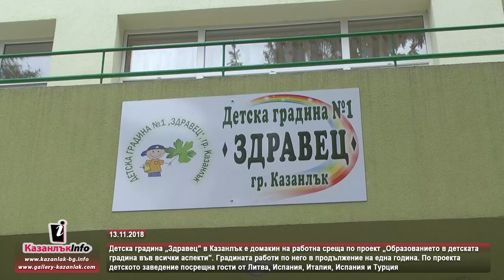13.11.2018 - Работна среща по проект „Образованието в детската градина във всички аспекти”